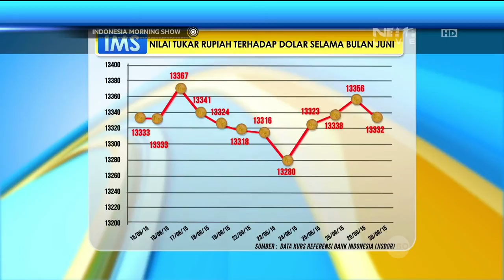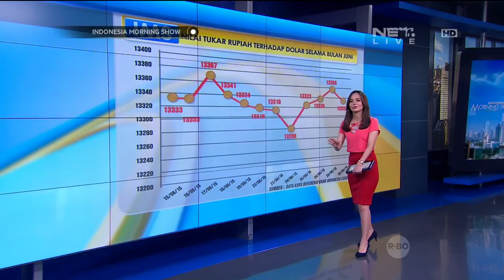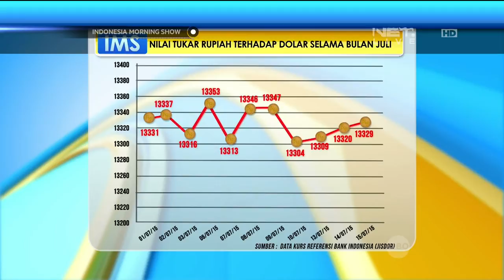Nilai Tukar Rupiah Terhadap Dollar 21 Juli 2015 - IMS